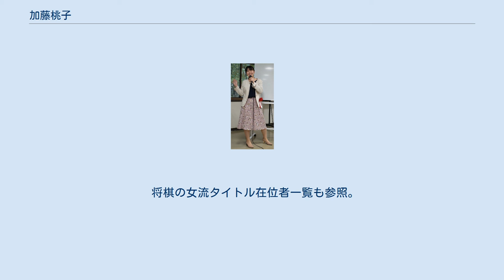加藤桃子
加藤 桃子（かとう ももこ、1995年3月9日 - ）は、日本将棋連盟所属の女流棋士。
安恵照剛八段門下。
静岡県牧之原市出身。
国士舘高等学校（通信制）卒業。
 加藤の父は、加藤と同じく安恵照剛八段門下で奨励会に在籍、のち大学に進学して教員免許を取得し、静岡県の藤枝明誠高校教諭を務め、かつ同校将棋部顧問として実績を挙げた加藤康次。
 加藤の母は、高柳敏夫名誉九段が開いていた将棋教室に通っていたアマ有段者で、「女流アマ名人戦」出場経験を有し、1990年頃には、プロ棋士や奨励会員も参加する「パソコン通信による将棋サークル」のメンバーであり、ある意味で、夫の加藤康次以上にプロ棋界とのつながりがあった。
 将棋一家に生まれた加藤は、5歳で将棋を覚え、小学1年生で大会に出るようになった。
静岡から、母の実家（東京）に行く折には、安恵照剛をはじめとする高柳一門のプロ棋士の指導を受けるようになった。
 加藤が強くなると、必然的にプロ入り（女流棋士、あるいは奨励会）の話が出てきた。
高柳一門には、多くのプロ棋士・奨励会員のほかに清水市代（高柳敏夫名誉九段門下）という女流棋士の大成功者がいる。
女流棋士への道を勧める声もあったが、加藤とその両親の選択は「奨励会入り」であった。
加藤は、2006年9月18日に、11歳で関東奨励会に入会（6級）。
その直前に参加した第1回白瀧あゆみ杯争奪戦ではアマチュアの立場ながら貞升南を破っている。
 2011年度 5月3日、奨励会2級のとき里見香奈女流三冠の異例の奨励会1級編入試験3局の初戦の相手となり、里見に黒星をつけた（里見は残る2局に勝ち、関西奨励会1級となった）。
 9月18日の奨励会（関東）例会で3連勝し、7月17日の例会から数えて「9勝3敗」の規定で同日付で2級から1級に昇級。
同じく女性奨励会員である伊藤沙恵（加藤より2年早い2004年9月29日に10歳で関東奨励会に入会（6級））の1級昇級から約1か月遅れであった。
 5月27日、日本将棋連盟が『奨励会と女流棋士の重籍に関する件』を発表し、「女性奨励会員の女流棋戦へのエントリー・出場は自由」とした。
これを受け、加藤は第5期マイナビ女子オープンと第1期女流王座戦に女流棋士と同じ扱いで出場し、両棋戦とも予選通過で本戦に進んだ。
 うち、第1期女流王座戦では7月から始まった本戦（16名によるトーナメント）を勝ち進み、準決勝では伊藤沙恵との奨励会1級同士の対決を制した。
10月 - 12月に清水市代と決勝五番勝負を戦い、○●○●のフルセットで迎えた12月12日の第5局に勝利して初代女流王座に輝いた。
16歳9か月での女流タイトル獲得は史上第4位の若さであり、第3位の里見香奈（16歳8か月）に1か月遅れるのみである。
 第5期マイナビ女子オープンでは、第1期女流王座戦五番勝負の開幕に先立ち、10月6日の本戦第1回戦で島井咲緒里を下した。
女流王座を獲得した3日後の12月15日、女流タイトル保持者となって初の公式対局となる本戦第2回戦（準々決勝）に臨んだが、当時加藤と同じく奨励会1級だった里見香奈に敗れた。
 2012年度 第6期マイナビ女子オープンでは予選で古河彩子に敗れた。
 自身のタイトル初防衛戦となる第2期女流王座戦五番勝負では挑戦者決定戦で里見香奈を破りタイトル戦初登場となった本田小百合に3連勝し、連覇。
 2013年度 3連覇をかけた第3期女流王座戦五番勝負では里見香奈を挑戦者に迎え、1勝の後3連敗で敗退し、無冠となった。
一方、第7期マイナビ女子オープンで本戦トーナメントに進出し、準決勝で伊藤沙恵を、決勝で清水市代を破り、本棋戦自身初の挑戦を決めた。
 2014年度 第7期マイナビ女子オープン五番勝負で里見香奈を3勝1敗で破り、女王を奪取（5月8日）。
女性奨励会員が出場できる2つの女流棋戦（当時）をいずれも制した。
 直後の5月10日、関東奨励会の例会にて12勝4敗の昇段規定を満たし、里見香奈、西山朋佳に続き、現行規定において3人目の女性の奨励会初段となった。
 第4期女流王座戦では本戦決勝に進出し、里見女流王座の休場によるタイトル返上により同じ決勝進出の西山朋佳と決勝五番勝負を行い、3連勝で女流王座に復位、女王と合わせ女流二冠となった。
 2015年度 第8期マイナビ女子オープン五番勝負では上田初美を3勝1敗で退けて防衛。
第5期女流王座戦五番勝負は、タイトル戦初登場...